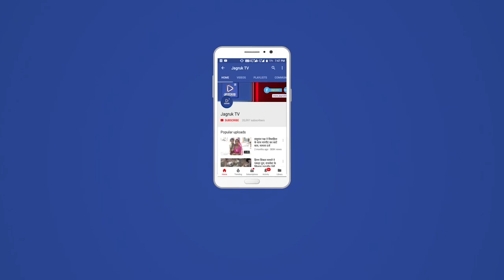सोजत के निकट सांडिया ग्राम में हाईवे पर अनियंत्रित ट्रेलर ने पिकअप को लिया चपेट में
दुर्घटना में एक की मौके पर हुई मौत ।

8 लोग हुए गंभीर रूप से घायल ।

पिकअप जीप से टकराकर ट्रोला होटल में घुसा ।

होटल के बाहर बैठे एक व्यक्ति की मौके पर हुई है मौत ।

8 लोग गंभीर रूप से हुए हैं घायल सभी घायलों को भेजा गया सोजत के राजकीय अस्पताल मैं । दो को किया जोधपुर रेफर 6 का उपचार जारी है एक मोटरसाइकिल चालक भी आया है चपेट में ।

सोजत पुलिस उप अधीक्षक डॉ हेमंत कुमार जाखड़ पहुंचे घटनास्थल पर घायलों को पहुंचाया सोजत राजकीय चिकित्सालय दो की गंभीर हालत होने पर किया जोधपुर रेफर सांडिया ग्राम में सामाजिक कार्यक्रम में आए हुए थे लोग